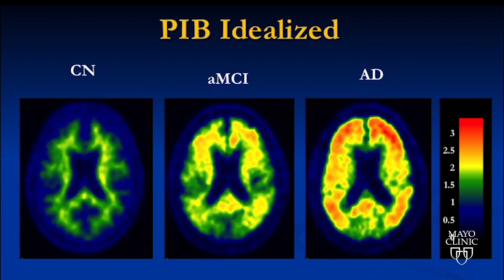Mayo Clinic Minute: Is Alzheimer's Type 3 diabetes?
Are some cases of Alzheimer's disease triggered by a form of diabetes in the brain? Perhaps they are, according to researchers. Mayo Clinic's campuses in Rochester, Minnesota, and Jacksonville, Florida, recently participated in a multi-institution clinical study, testing whether a new insulin nasal spray can improve Alzheimer’s symptoms.